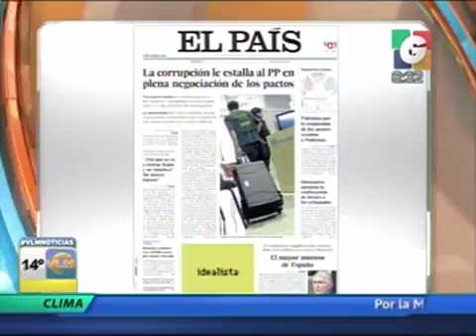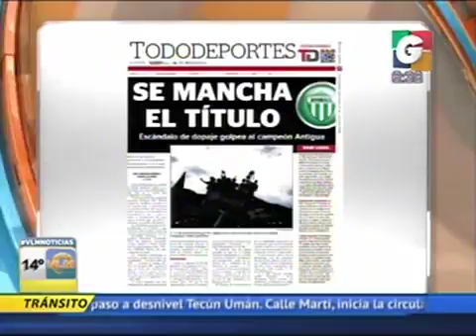Segmento 04 iPhone